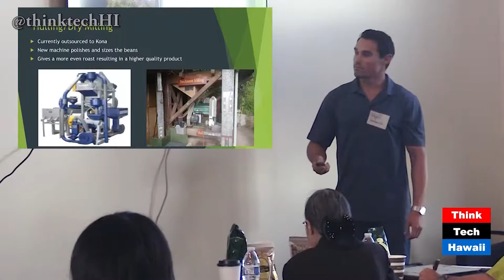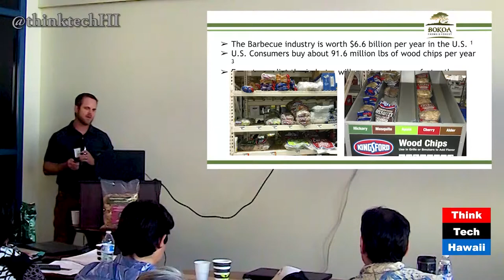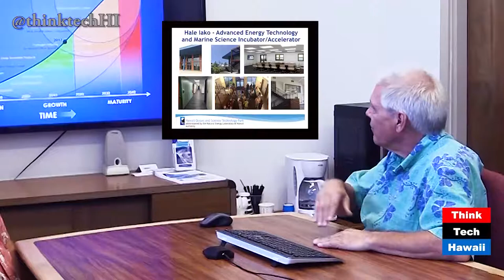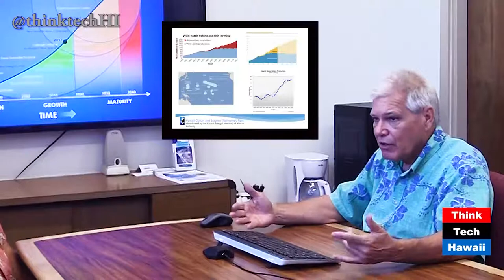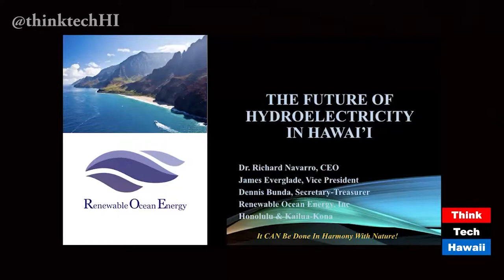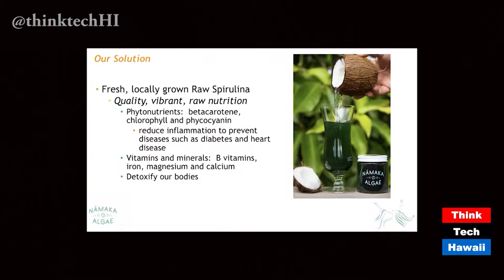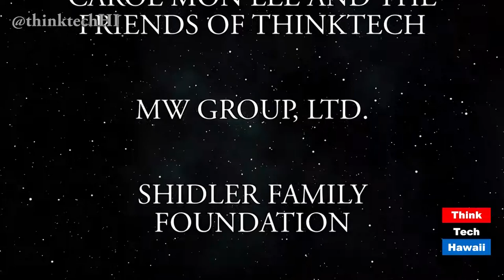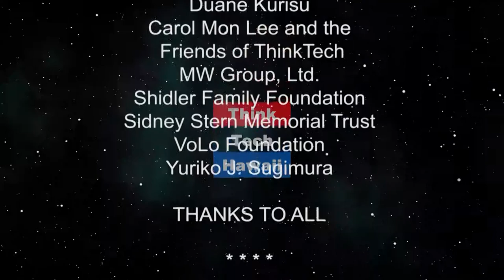Natural Resources and Entrepreneurship at NELHA (episode 356)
Elise Anderson and Helen Dora Hyden highlight a trip to NEHLA, the Natural Energy Laboratory of Hawaii Authority, in Kailua Kona. They toured the facilities as well as spoke with Greg Barbour, executive director of NEHLA, Jim Wyban, a business plan competition organization, heard from some of the people with entrepreneurial plans, Neil Sims, aquaculture entrepreneur, and other people that were visiting the facility that day about what they were working on and how they were contributing for the day. They also took a trip to the Kanaloa Octopus Farm and saw what was going on there.
Original Air Date February 4,2018. Episode 356.